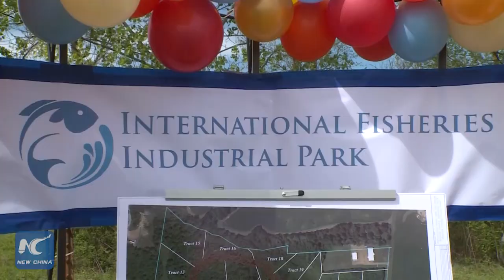Eat them to beat them!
Chinese investors are taking on Asia carp infesting the Mississippi River by turning the bony fish into delicacies.